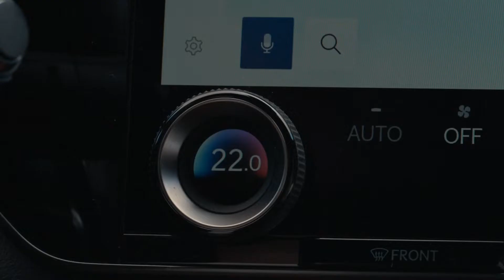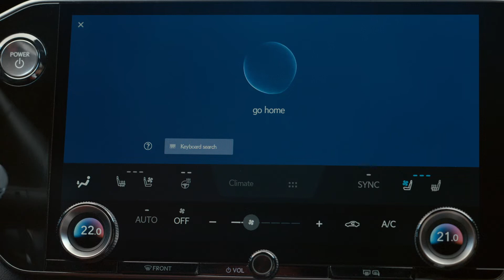Mehr Konnektivität im neuen Lexus NX - Neue Multimedia-Plattform garantiert bestes Infotainment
Mit dem neuen Lexus NX sind Autofahrer bestens vernetzt: Die zweite Modellgeneration des Premium-SUV fährt serienmäßig mit einer neuen Multimedia-Plattform und einem bis zu 14 Zoll großen Touchscreen vor, um Informationen, Kommunikation und Unterhaltung nahtlos ins Fahrzeug zu integrieren. Das Fahren wird dadurch einfacher, sicherer und komfortabler.

Während bereits das serienmäßige Lexus Link Connect mit 9,8-Zoll-Touchscreen ein neues Multimedia-Erlebnis garantiert, geht das ausstattungsabhängige Lexus Link Pro noch einen Schritt weiter: Mit einem der größten Bildschirme in dieser Fahrzeugklasse liefert das neue System gestochen scharfe Grafiken und Informationen auf den hochauflösenden 14-Zoll-Touchscreen, der unabhängig von den Lichtverhältnissen jederzeit gut ablesbar ist. Die Reaktion folgt umgehend: Die flüssige Bedienung ist 3,6-mal schneller als bei früheren Generationen.

Das bisher umfangreichste Multimedia-Paket der Premium-Marke umfasst unter anderem auch eine Cloud-basierte Navigation: Diese informiert über die aktuelle Verkehrslage und Unfälle auf der Strecke sowie über Kraftstoffpreise und Parkmöglichkeiten in der Nähe. In Verbindung mit Lexus Link Pro ist außerdem ein integriertes Navigationssystem an Bord, das den Weg auf fremdem Terrain auch ohne Cloud-Verbindung zuverlässig weist. Die Anweisungen erfolgen dabei in einem natürlichen Gesprächsstil, durch Hinweise wie „Biegen Sie an der Tankstelle rechts ab“ findet sich der Fahrer leichter zurecht.